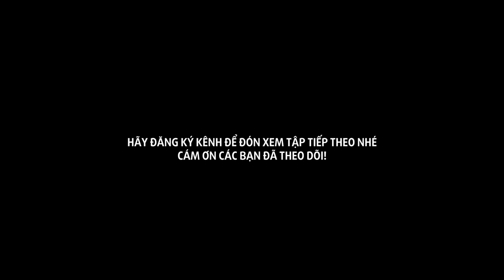Hậu Trường Cảnh "LÃNG MẠN" Của Người Đẹp Thủy Rolly | Bí Mật Hậu Trường - LẠ Vlogs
Đăng ký LẠ Vlogs ngay để thưởng thức các video HẬU TRƯỜNG mới nhất, độc đáo và hài hước nhất.